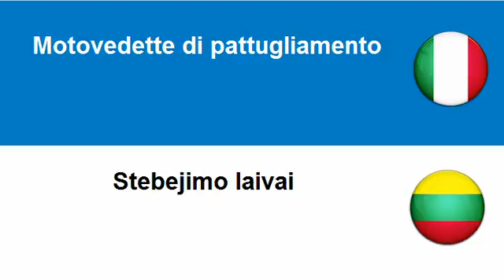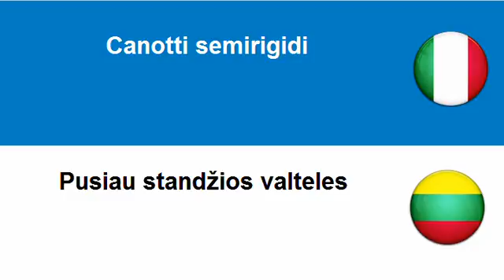Imparare il Lituano = Imbarcazioni